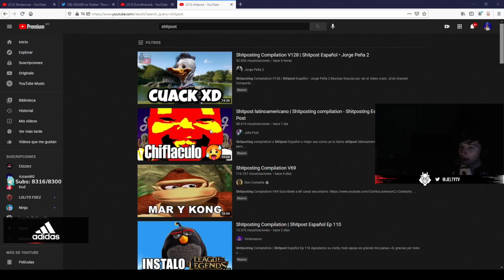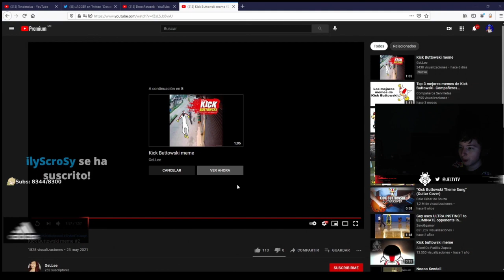Jelty reacciona a Kick buttowski meme #2 *risas aseguradas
Gracias por pasarte a este vídeo, si de casualidad estás aquí un like me ayudaría mucho, de pasadita deja tu suscripción manfleis xd

Jelty
Alliege
Slick
Pgod
Fortnite
Pro
Manfleis
Bencha
Clip
Reaccion
Kick Buttowski

Ya que andas por aquí deja de pasadita tu like y suscripción o serás un manfleis para toda la vida xd